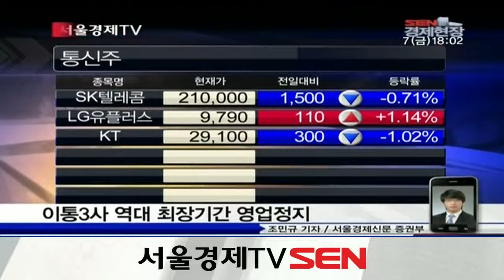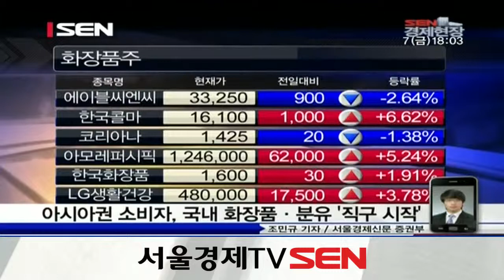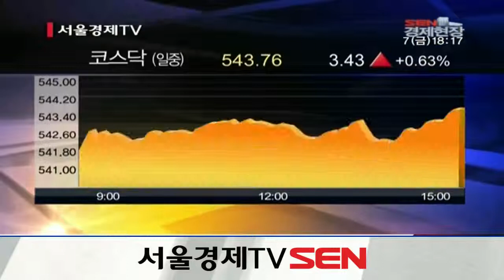20140307_SEN 경제현장_1253회